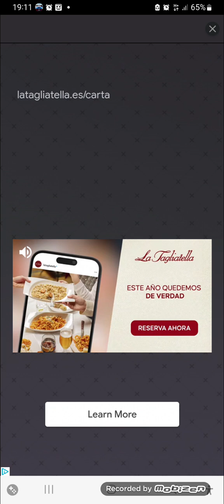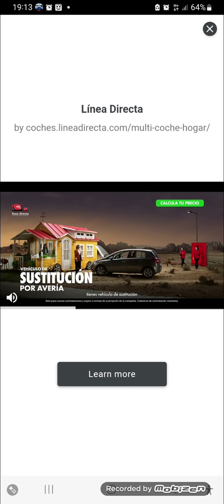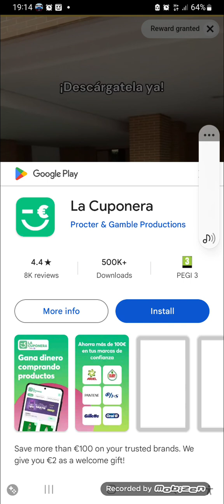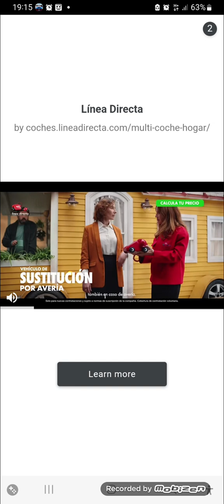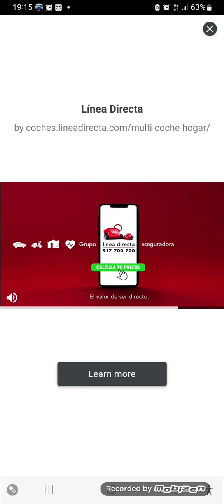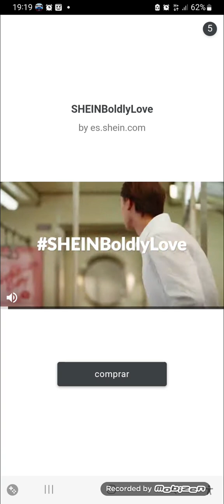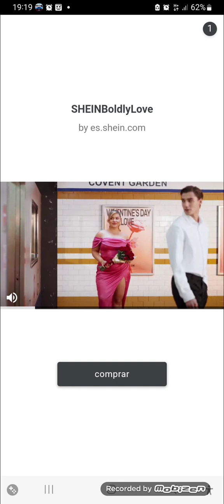Race Master 3D Gameplay Levels 4474 to 4478